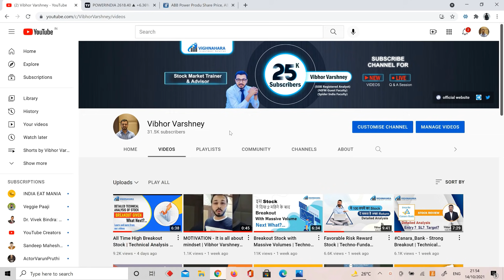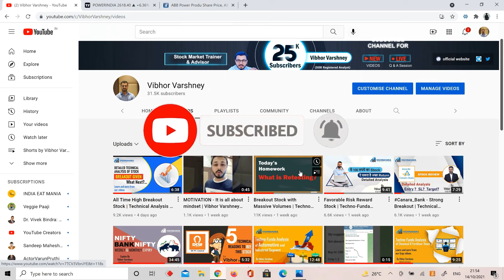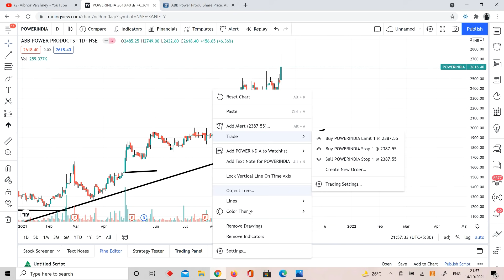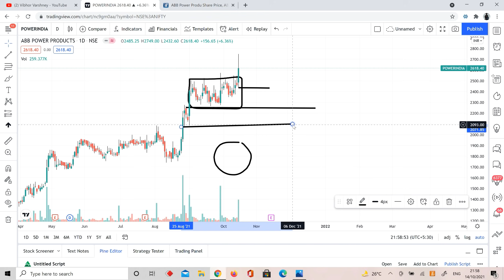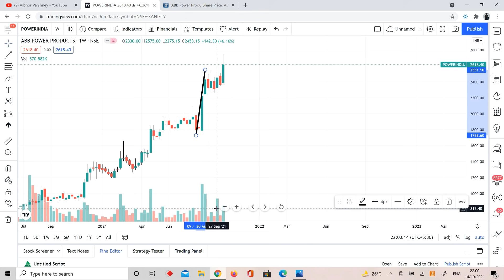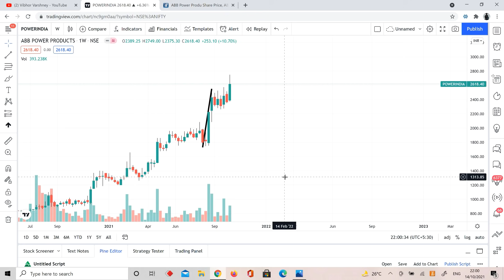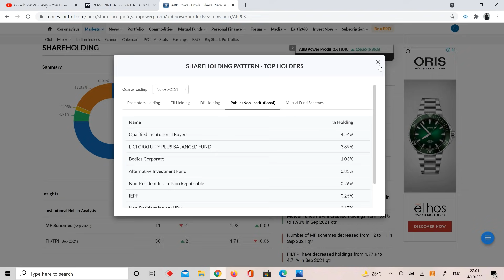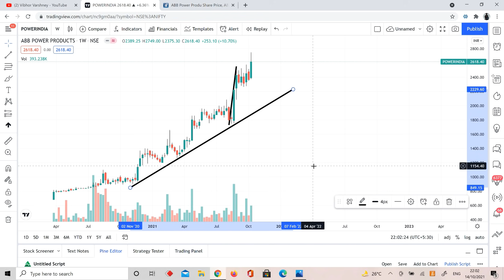MUST BUY - Flag Breakout in Hitachi Energy | Techno Funda Analysis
Vibhor Varshney discusses about a Flag Breakout stock that has given breakout with massive volumes, in this video. The chart of the stock looks very strong as per Technical indicators by forming a good base. Discussed about the proper Entry Level, Stop Loss and the target in this video.

Hitachi Energy, APPSIL was formed following the Hitachi’s acquisition of 80.1% stake in the global power grids business of ABB Ltd in Dec, 2018 & the subsequent divestment and transfer of global power grids business unit of ABB into a new JV, Hitachi ABB Power Grids Ltd (Hitachi – 80.1% & ABB – 19.99%) which was incorporated in Feb, 2019.

APPSIL provides product, system, software and service solutions across the entire power value chain. The company’s portfolio includes an extensive range of high-voltage products, transformers, grid automation products, and power quality products and systems.

Watch the entire session and LEARN & EARN from our videos.